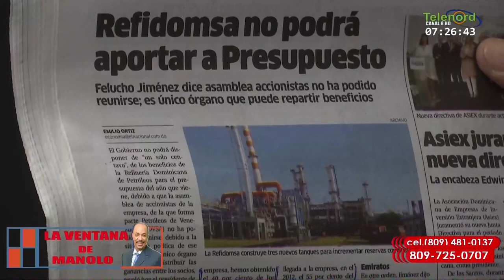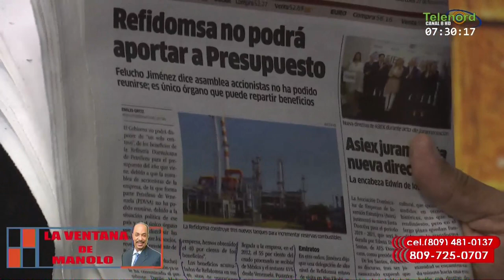El PLD ha hecho un gran negocio con REFIDOMSA